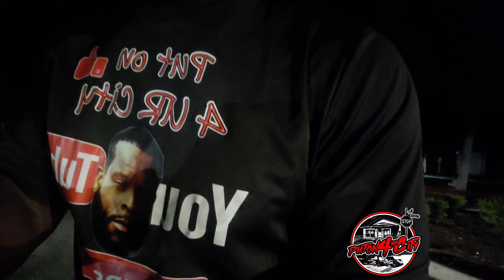JGREEN HANGOUT HAINES CITY, FLORIDA 2K23 DONKS / VERTS / BIG RIMS / POLK COUNTY / HANGOUT